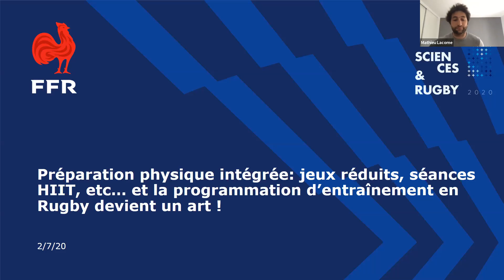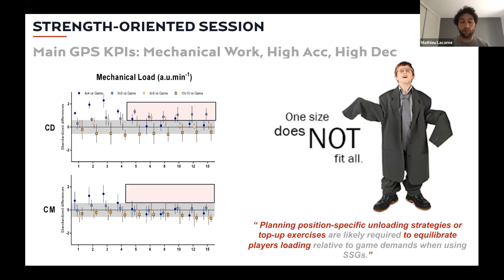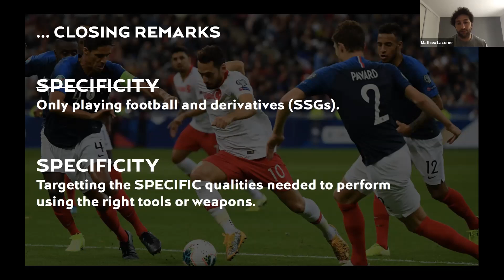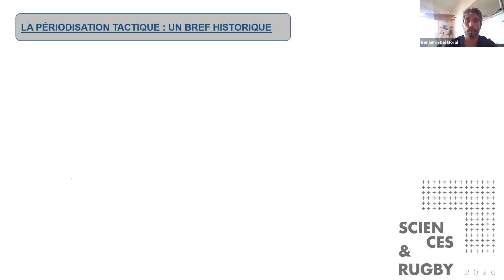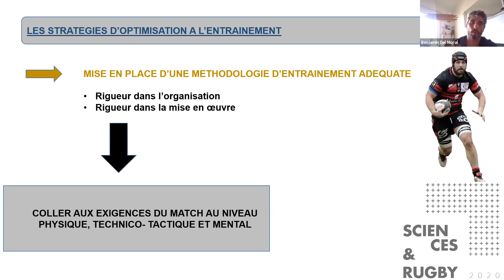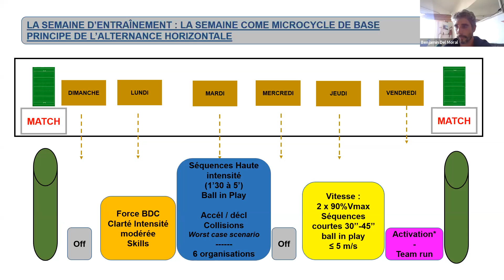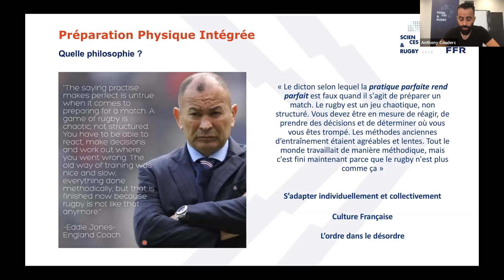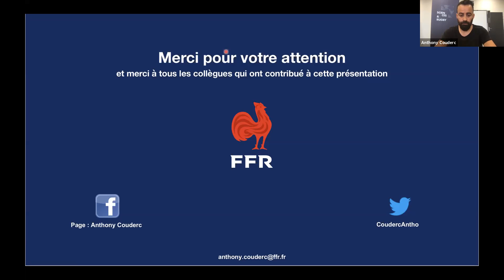Préparation physique intégrée : jeux réduits, séances HIIT (webinaire n°4)